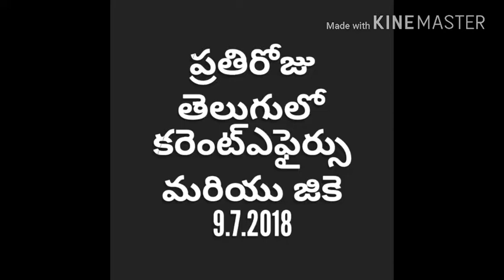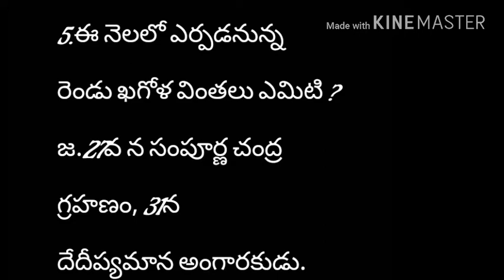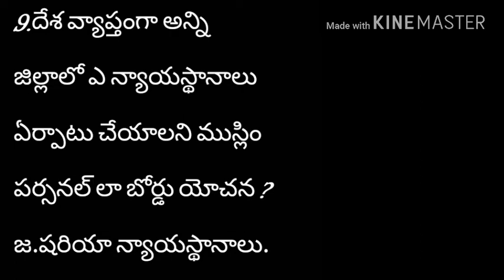DAILY CURRENT AFFAIRS AND GK IN TELUGU 9.7.2018/CURRENT AFFAIRS IN TELUGU 2018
CURRENT AFFAIRS AND GK IN TELUGU useful for all competative exams.